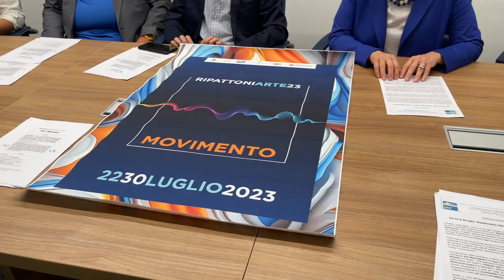"RipattoniArte", otto giorni tra mostre, concerti e spettacoli nel borgo di Bellante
Dal 22 al 30 luglio il borgo di Ripattoni di Bellante torna ad animarsi di arte e creatività in tutte le sue forme con “RipattoniArte” edizione 2023 intitolata “Arte e Movimento”. Otto intensi giorni di mostre d’arte, concerti, spettacoli, laboratori e workshop per bambini e ragazzi, pensati del direttore artistico Gianni Melozzi, con il patrocinio del Comune di Bellante, e l’organizzazione a cura delle associazioni Bellantarte e Proloco di Ripattoni